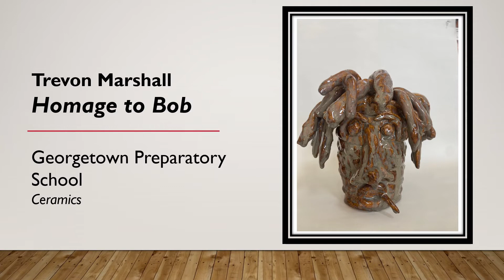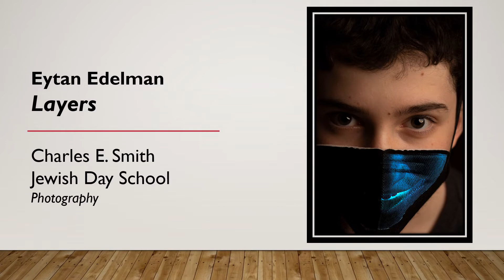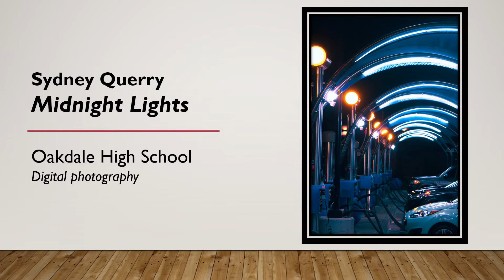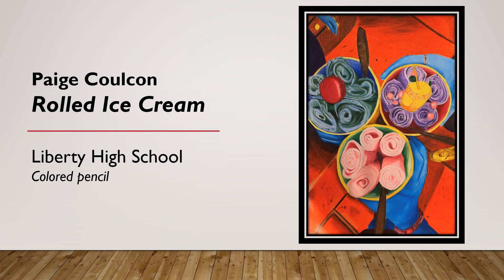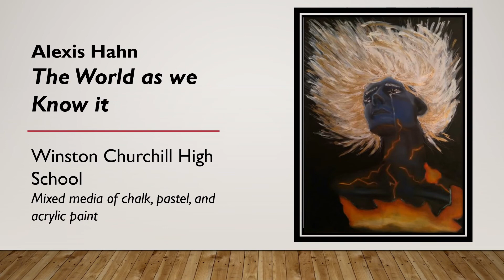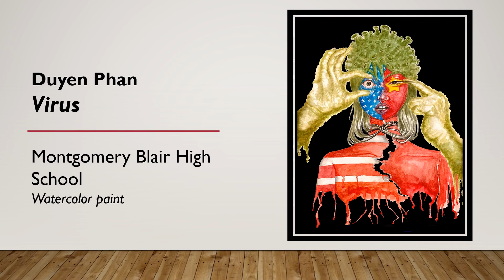Rep. Raskin's 2022 Congressional Art Competition Slideshow